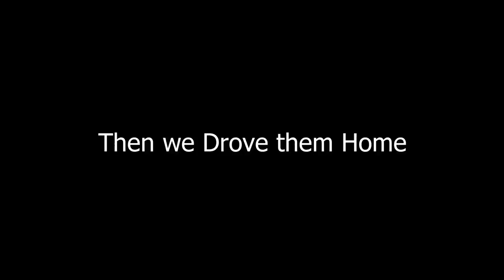Well Fed Hungry Beagle & Her Family.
Vlog: #01
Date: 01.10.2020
Day: Thursday

Millie's Secret Revealed.